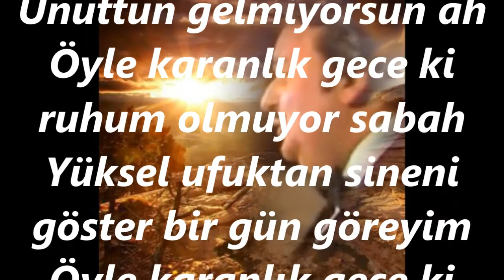Yıldırım GÜRSES-Göze Mi Geldim Sen Mi Unuttun (NİHAVEND)R.G.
SOLİST:
*YILDIRIM GÜRSES*
VİDEOYU YAPAN
*RECEP GAYRETLİ*
GÜFTE:
BESTE:  OSMAN NİHAT AKIN
USUL:  CURCUNA
MAKAM:   NİHAVEND
Göze Mi Geldim Sen Mi Unuttun gelmiyorsun ah
Öyle karanlık gece ki ruhum olmuyor sabah
Yüksel ufuktan sineni göster bir gün göreyim